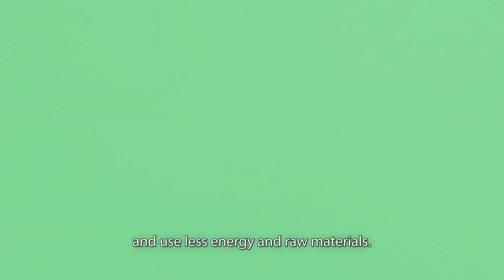Steel in a circular economy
See the vital role steel plays in developing a circular economy.